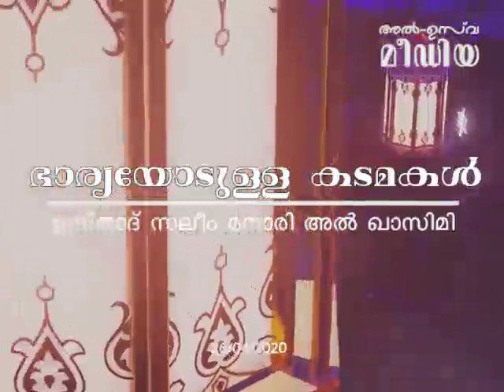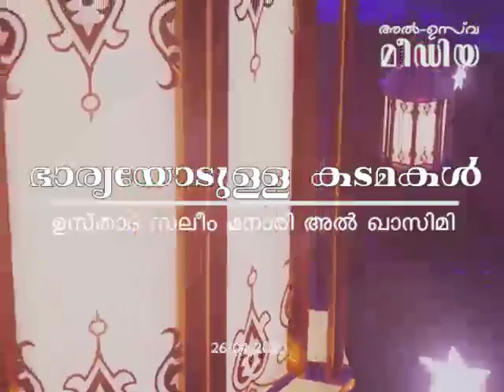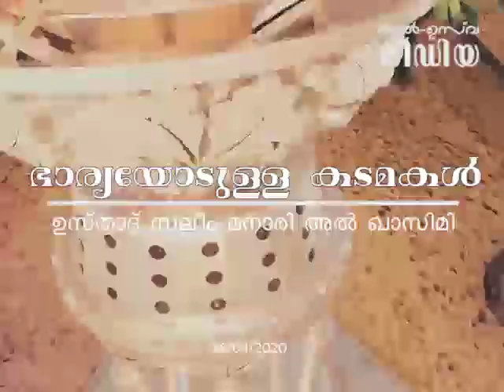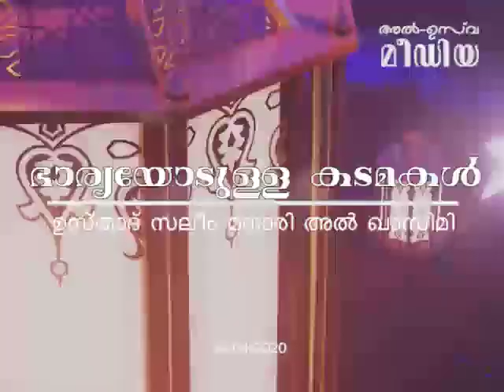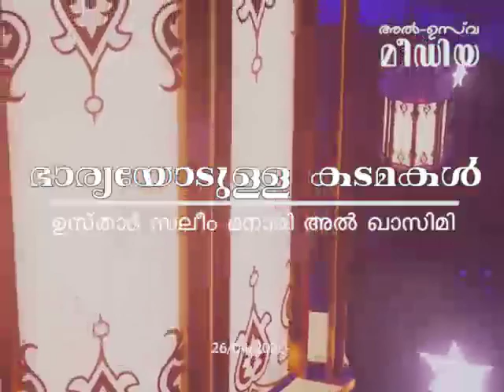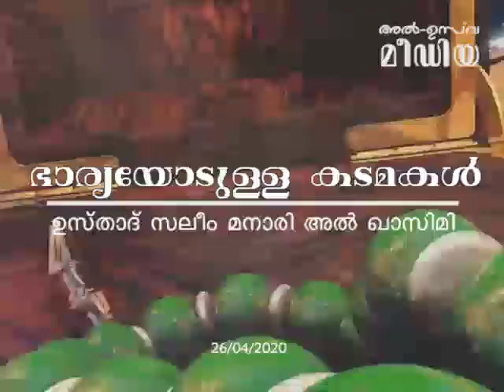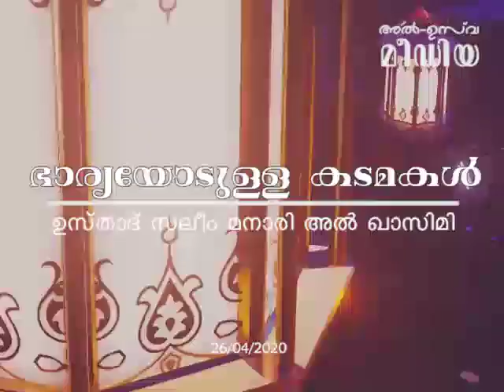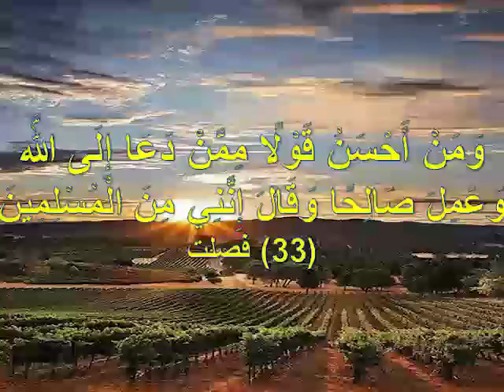ഭാര്യയോടുള്ള കടമകൾ | ഉസ്താദ് സലീം മനാരി അൽ ഖാസിമി